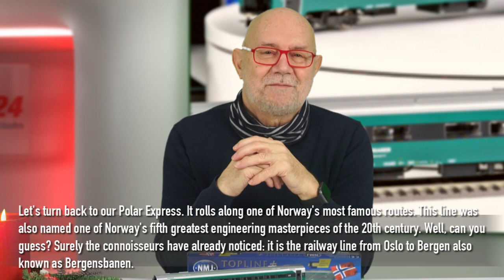Product presentation NMJ Bergensbanen Car Set with English subtitles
Frank Buttig introduces the new NMJ B7-4 coaches of VY (formerly NSB) and chats about the Norwegian Advent season.
All five cars are available for immediate delivery.